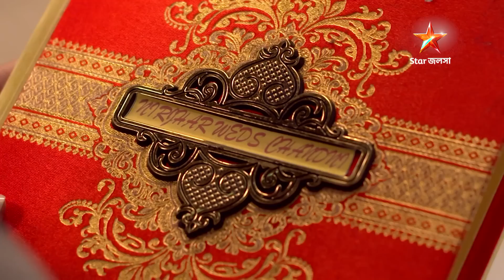Episode 131 | Part 2 | মেয়েবেলা । সোম - রবি 7:30 PM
মেয়েবেলা । সোম - রবি 7:30 PM